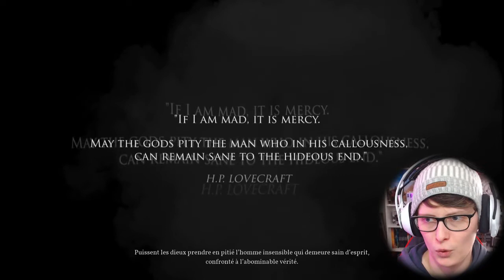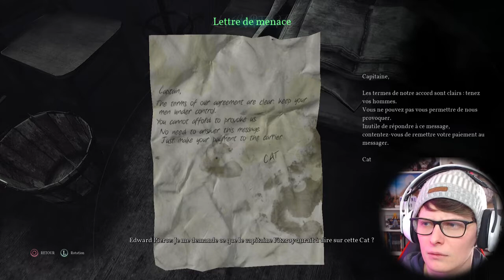ENTREZ DANS LA FOLIE - CALL OF CTHULHU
Découverte de Call of Cthulhuuuuu 🎶 Un jeu d'horreur encore bien dégueulasse comme on les aimes évidemment.

CallofCthulhu : The Official Video Game est un jeu vidéo de type RPG, infiltration et Survivalhorror à la première personne développé par CyanideStudio et édité par Focus Home Interactive.

✅ Toi aussi rejoins les Papuches l'engin Hey bisous hein.
⚠️ PUBLIC AVERTIS CONSEILLÉ ⚠️
Je ne propose pas des vidéos où je me bride, il est donc fort probable que des " gros mots " soit balancé pendant les moments de Rage intense. Je parle sans tabou n'y retenu sur ma chaine.
Lucid Dreamer - Spazz Cardigan
STUFF POUR LES VIDÉOS :
- PS4 Grise Edition Limitée Batman Arkham Knight + Disque dure 3To
- Casque Plantronics RIG 800HS
- Avermedia LGP Lite GL310 Boîtier d'acquisition Vidéo + AVerMedia RECentral
- Bird UM1 Microphone USB Noir + Mudder Microphone Filtres Anti-Pop
- Foxnovo Mic Suspension ciseaux bras perche
- Neewer Bg-E7-Batterie Grip 2 Batteries
- TecTake Boite Lumière Softbox
- Webcam Full HD Pro C920
- Samsung Galaxy S8
- XSplit Broadcaster
- Vegas Pro 15
- OBS Studio
- Audacity
💸 Si tu souhaite soutenir la chaîne des Papuches, l'engin.